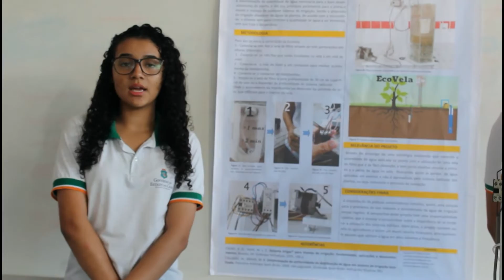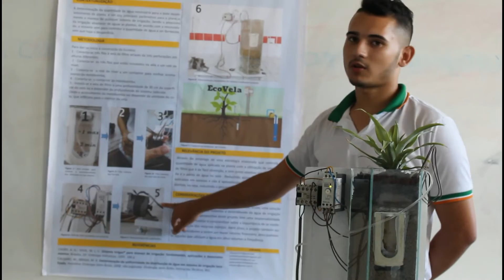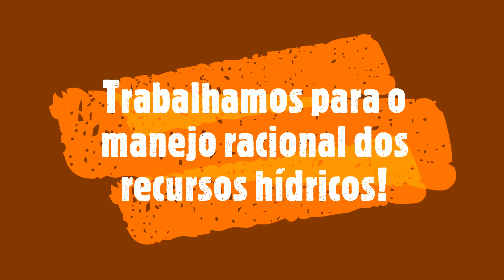Projeto Ecovela EEEP Monsnehor Waldir Lopes de Castro 2019.mp4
A EEEP Monsenhor Waldir Lopes de Castro desenvolve o Projeto Ecovela nos Cursos Técnicos em Fruticultura nas 2ª e 3ª Séries.

Professor responsável: Erlanyson Sampaio Braga.
Apresentação do projeto:
Antônio Wesley Vasconcelos Sales, Laiza Kailane Lino de Sousa, Luana Kézia dos Santos Alves - 3ª Série B e 2ª Série A - Curso Técnico em Fruticultura.